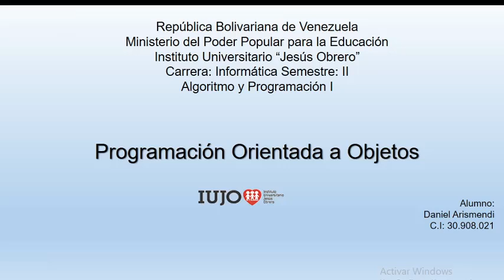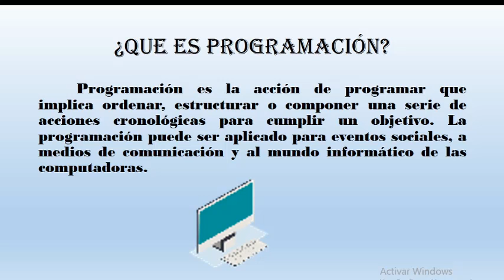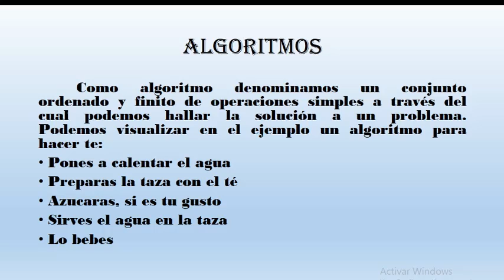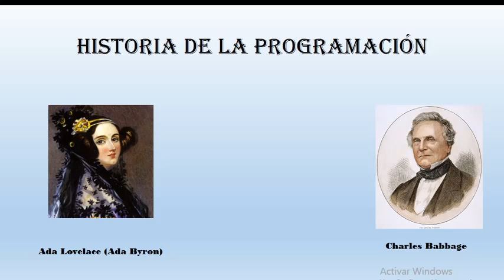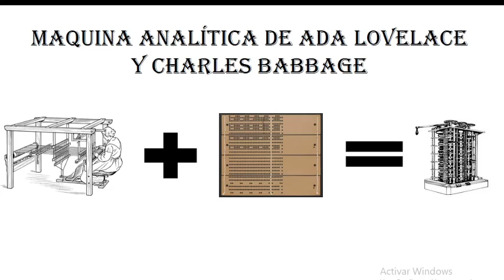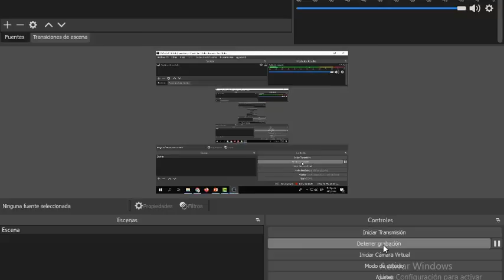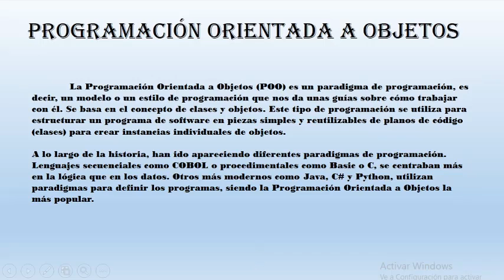Programacion Orientada a objetos. IUJO